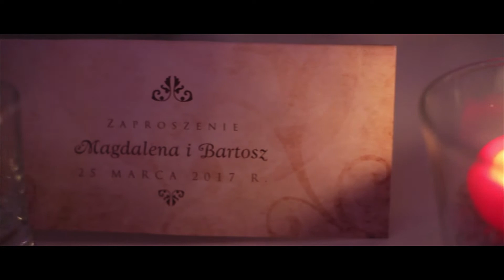Magda i Bartek trailer No3